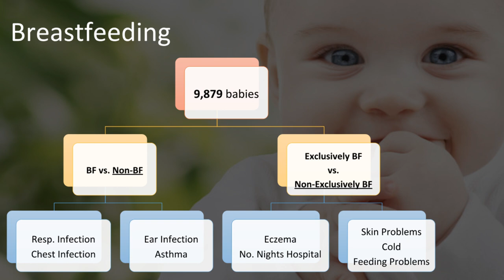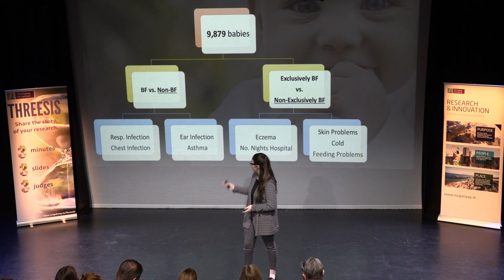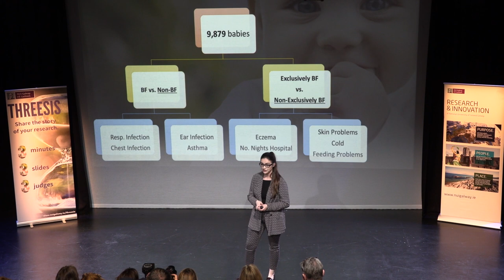Threesis Finalist, Sarah Murphy: The Miracle Treatment we’ve been sitting on for over 200,000 Years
Sarah is a third year undergraduate student in the School of Medicine at NUI Galway. The nutritional advantages of breastfeeding (BF) and its protection against infection has been documented globally. Nevertheless, Ireland has one of the lowest BF rates in the world. Her research explores whether Irish data conforms with the international literature in that increased BF protects against childhood morbidity. Her work was funded by the Health Research Board (HRB).